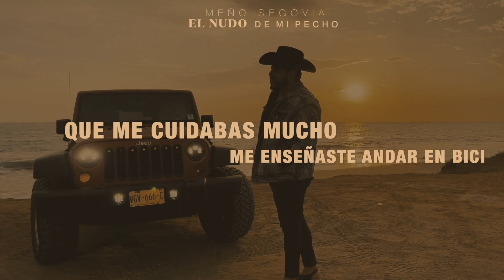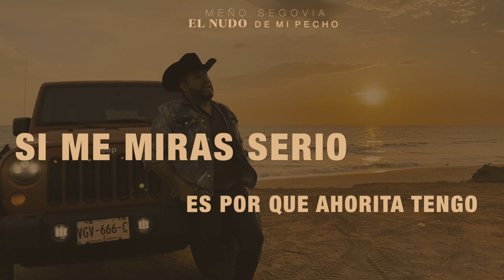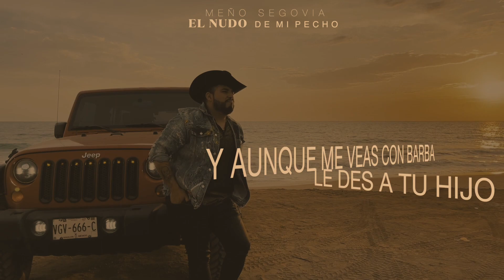Karaoke - El nudo de mi pecho 😢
Familia!!! gracias por el apoyo a esta canción! se volvió viralentiktok papa aqui les dejo el karaoke para que se lo canten a esa persona! que queremos tanto abrazos!!!